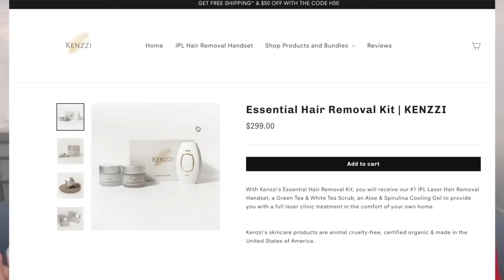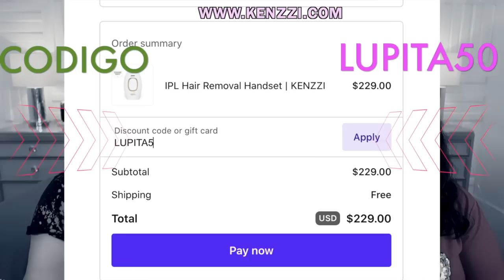NUESTRA EXPERIENCIA CON LA DEPILACION LASER EN CASA DE KENZZI! 😱 🔥 LE FUNCIONO A MI HERMANA? 👀